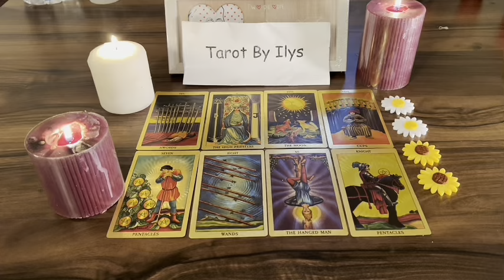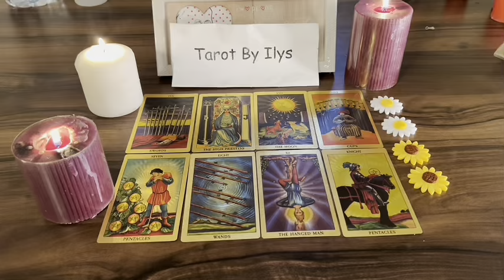PISCES , LAST MINUTE SURPRISE ❗️🎁🚨 YOU WILL GO FROM O TO 100 🔥💥 PISCES MAY 2024 Tarot Love ❤️